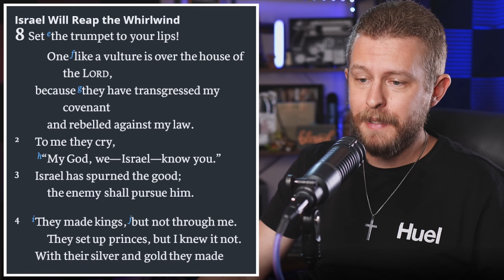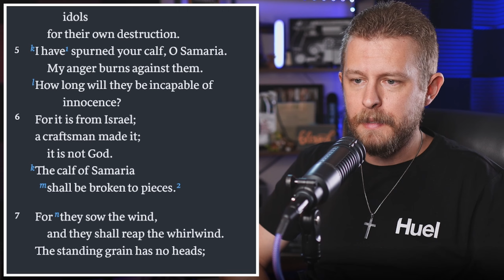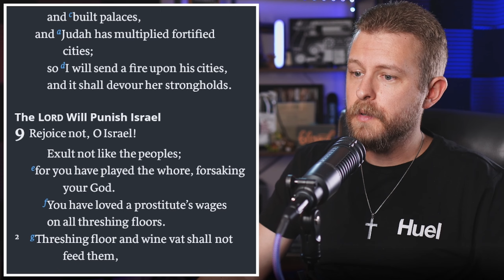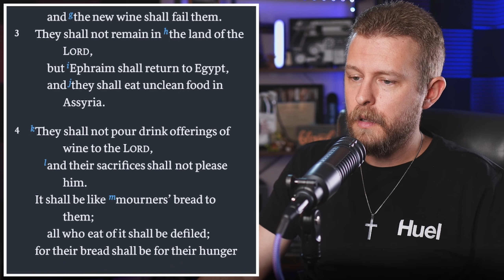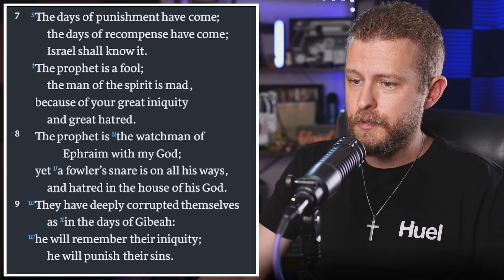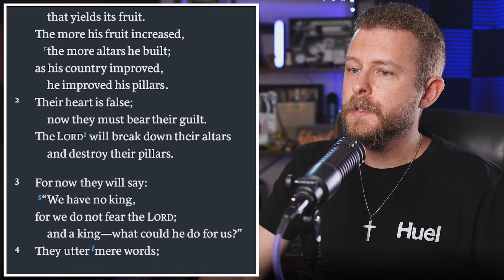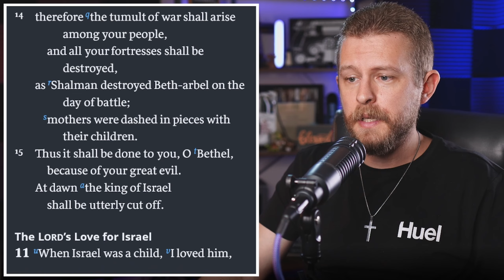Hosea 8-10 ESV - Daily Bible Reading